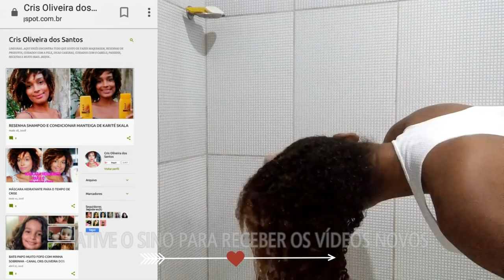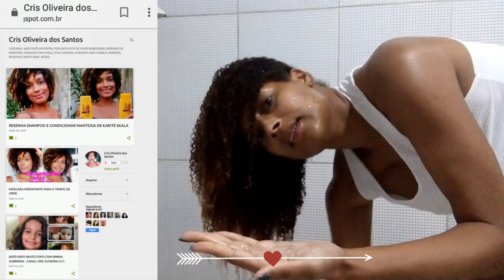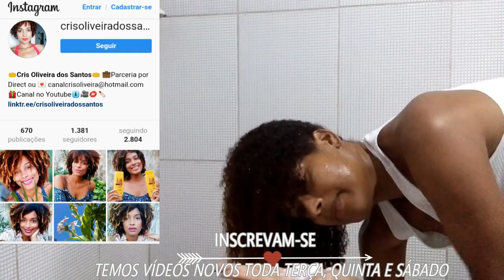SEDA BY RAYZA NICÁCIO - LINHA COMPLETA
LINDEZAS...VENHAM CONFERIR A RESENHA DA LINHA COMPLETA DA SEDABYRAYZA NICÁCIA QUE É COMPOSTA DE SHAMPOO, CONDICIONAR E CREME DE PENTEAR SEDA. BEIJOS E VOLTEM SEMPRE.